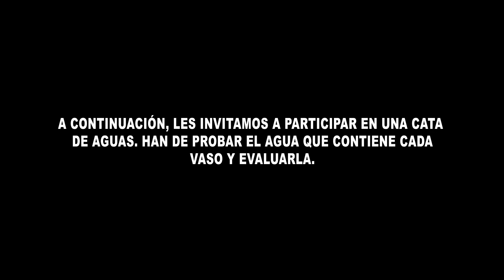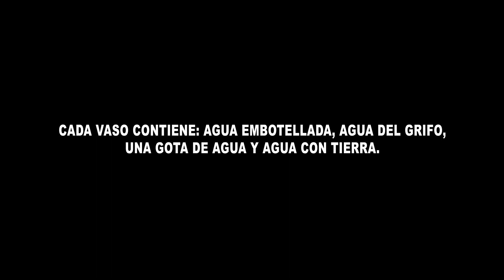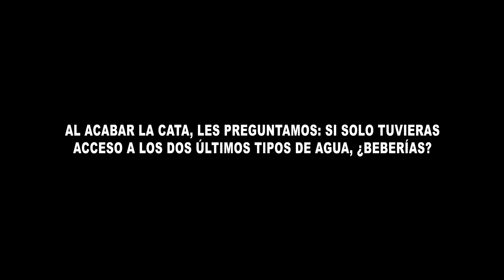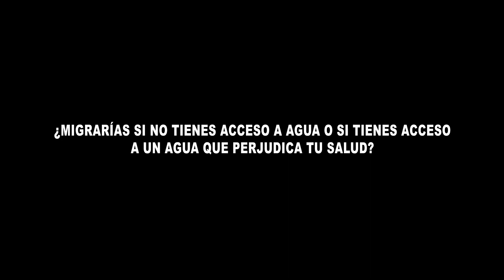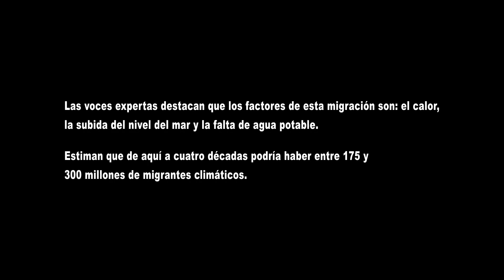Experimento refugio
Reunimos a diversas personas y les invitamos a participar en una cata de aguas. Esto es lo que pasó.

Este experimento ha sido realizando respetando todas las medidas de seguridad anti-COVID.

Desde la asociación realizamos este experimento y el posterior debate en el marco del proyecto ‘La ventanilla indiscreta’, dirigido a estimular la concienciación y fomentar una ciudadanía valenciana activa desde los Objetivos de Desarrollo Sostenible (ODS). A través de una serie de diversos experimentos abordamos distintas temáticas y retos sociales pendientes. Este formato nos permite observar, reflexionar y realizar un intento por deconstruir los prejuicios que restan justicia e igualdad a la sociedad que compartimos.